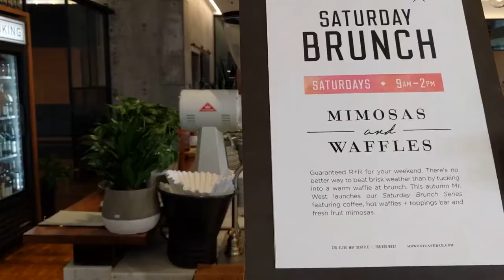Best Waffles in Downtown Seattle? Mr. West's WAFFLE BAR!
Temi and Mari (of Table Manners Aside) and I went to Mr. West in downtown Seattle in search of brunch awesomeness. We found plenty of waffles - and some seriously swanky styling.

(Yes, I know the sound at the end is awful. It didn't sound that bad on site! Note to other vloggers: when in doubt, bring your spare mics. Just always bring them.)

--New Here?

Hi! I'm Jess, and I'm here to bring you dessert adventures! My home base is Seattle, and I love to travel the Pacific Northwest and beyond!